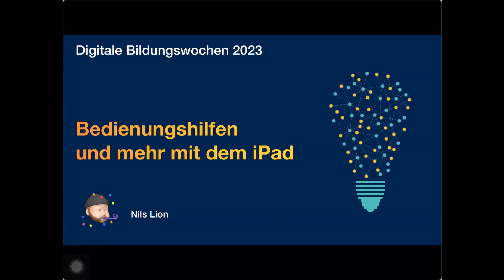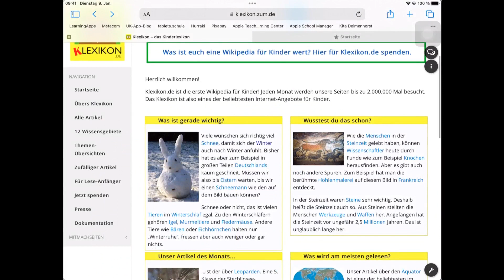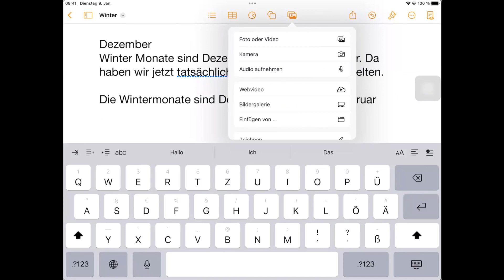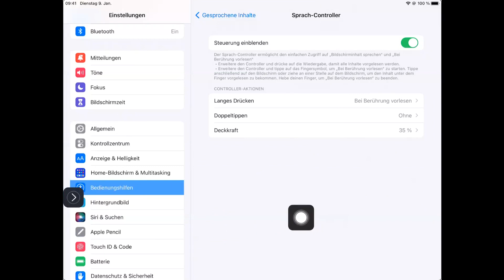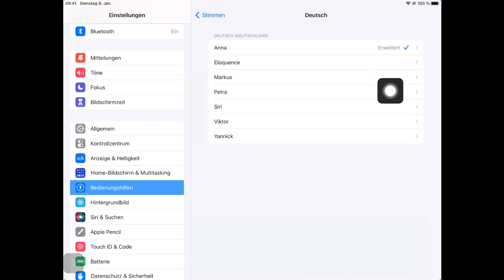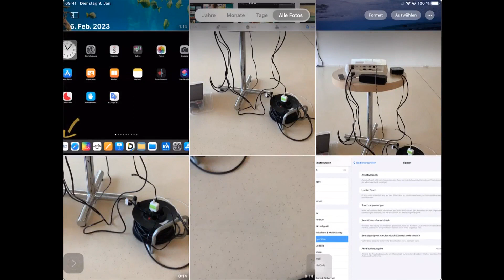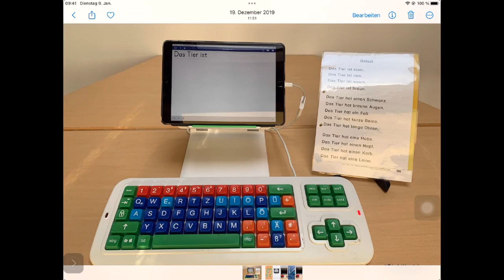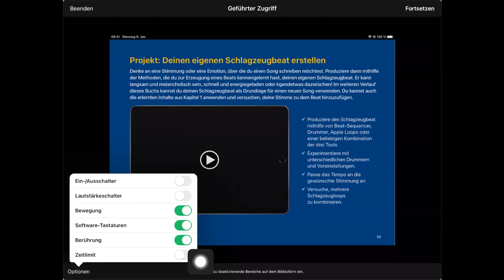Bedienungshilfen und mehr mit dem iPad